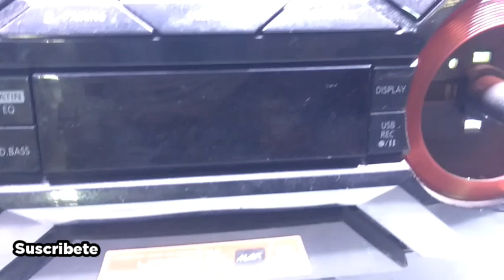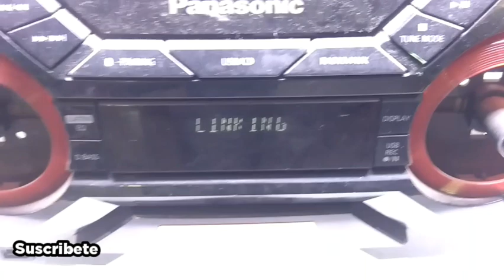REPARACIÓN DE RADIO PANASONIC SA-AKX200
(Reparacion de radio panasinic sa-akx200)

Mario Electrónica Tutoriales

República Dominicana